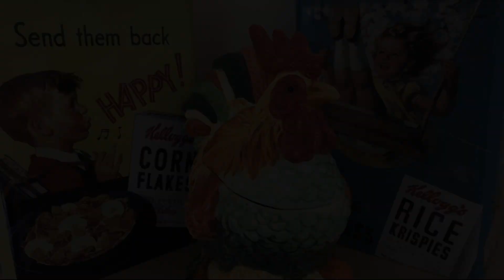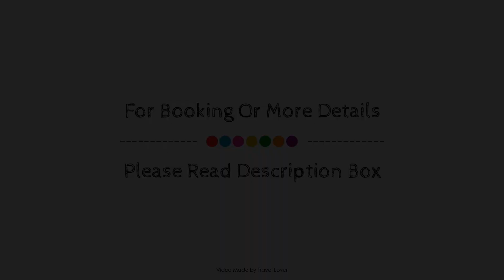Devonshire House, Bath, United Kingdom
About Property:
Set in a prime location of Bath, Devonshire House puts everything the city has to offer just outside your doorstep. The hotel has everything you need for a comfortable stay. Facilities like family room, restaurant are readily available for you to enjoy. Designed for comfort, selected guestrooms offer heating, alarm clock, fan, television, DVD/CD player to ensure a restful night. The hotel offers various recreational opportunities. Convenience and comfort makes Devonshire House the perfect choice for your stay in Bath.
Searching For
1. Devonshire House - Bath
2. Devonshire House - Bath Virtual Tour
3. Devonshire House - Bath Rooms
4. Devonshire House - Bath Amenities
5. Devonshire House - Bath Videos
6. Devonshire House - Bath Offers
7. Devonshire House - Bath Deals
Audio Credit:
Track Title: Subway Dreams
Artist: Dan Henig